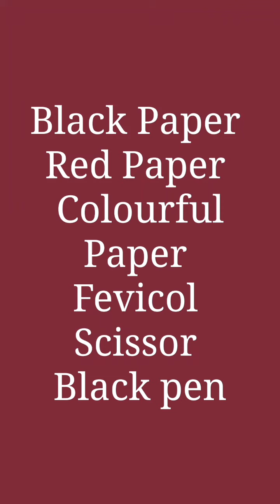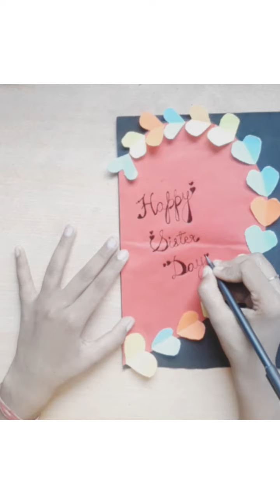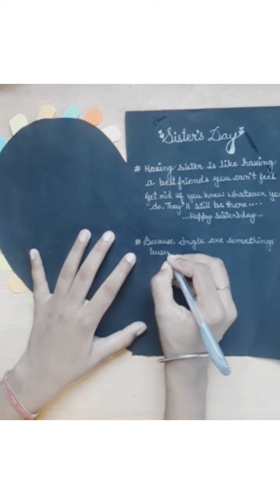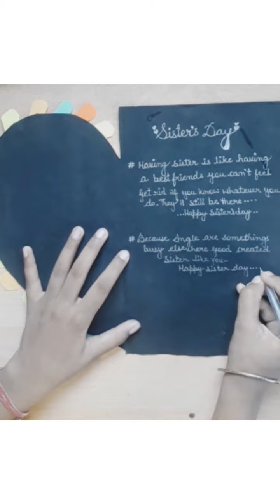Sisters day card new desing handmade / Easy and beautiful card for sisters day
This card I made is for sister on sisters day 😊

First cut the black paper into size And after that red paper is to be cut and in the shape of heart and then just take a bite of the small heart then stick it on the top of the greeting card
And then write Happy Sister Day on the greeting card with beautiful writing After that write very nice things about your sister in the second page
Give this greeting card to your sister on the day of Sister's Day

And you take this card to give to your sister, you will make a card on Sister's Day🤗🤗